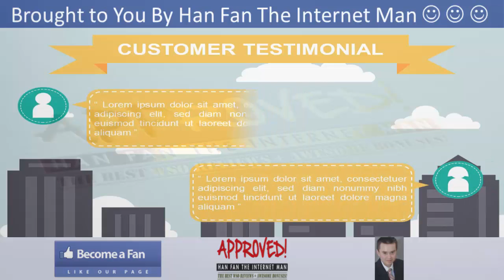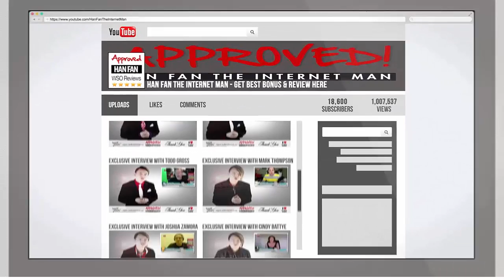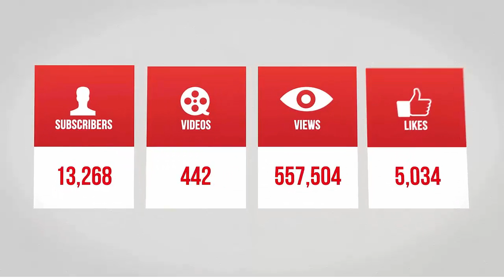Power Animate Demo Video 6 - get *BEST* Review and Bonus HERE ... :) :) :)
Check out my Power Animate Bonus and Power Animate Review and discover how Power Animate is a set of EASY TO USE power point templates that will take you from complete newbie to an animated explainer video master in 5 minutes and can create highly profitable videos with nothing but your powerpoint!

Power Animate is a software that:
-- has high quality animated explainer video powerpoint templates bundle.
-- lets you get all source graphic so you can mix and match the video and make it more unique.
-- has step by step video tutorials so you can create your own video explainer as quick as possible.

Title: I want my Power Animate Bonus [youtube]

Title: I wanna my Power Animate Bonus [youtube]

Thanks for checking out this Power Animate

Power Animate Review
Power Animate Bonus
Power Animate Buy
Power Animate: Is It Worth It?
Power Animate: Should I Buy It?
Power Animate: What I Really Think
Power Animate: A Quick Peek Inside
Power Animate: Do You Really Need This?
Power Animate: Don't Buy Until You Read This
Power Animate: STOP Before You Buy This
Power Animate: Secrets Revealed